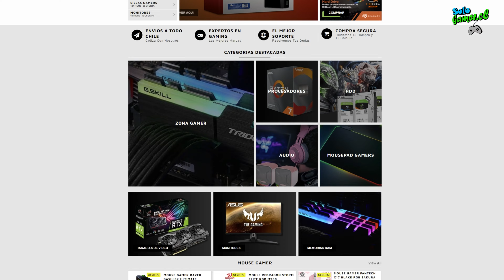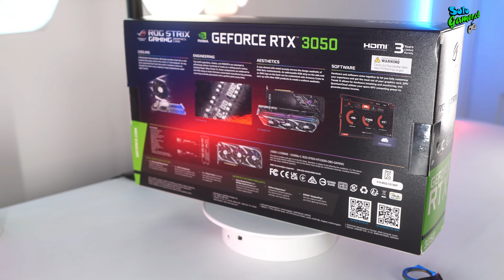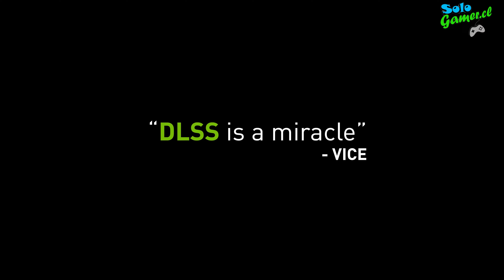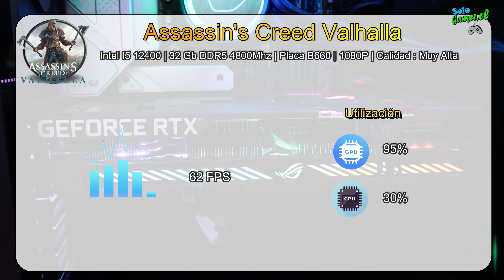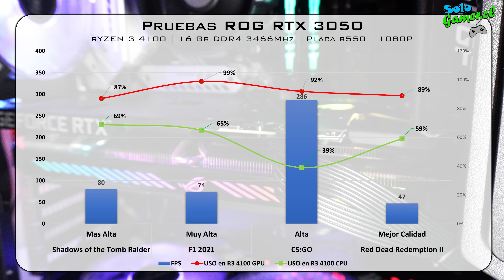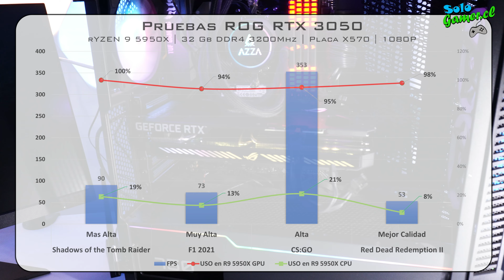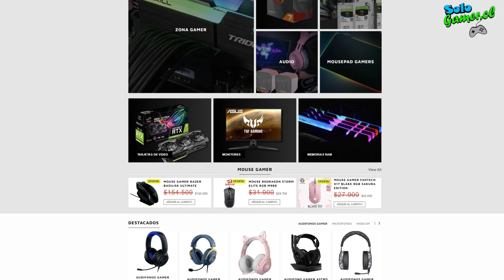Review: ROG Strix GeForce RTX™ 3050 OC Edition 8GB - Power by PCCOM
¡Hola amigos de SoloGamer!

En esta oportunidad, tenemos la suerte de probar la  ROG Strix GeForce RTX™ 3050 OC Edition 8GB, gracias a los amigos de PCCom, que nos enviaron la tarjeta para poder probarla. Si bien es cierto ya vimos el buen rendimiento de la RTX3050, en esta oportunidad ASUS lo llevo a otro nivel. Le dejaremos el link de PCCom, donde tienen esta tarjeta y muchos mas componentes para tu equipo gamer.

Índice:

00:00 Inicio
00:21 Introducción
00:54 Unboxing
02:08 Especificaciones técnicas / Review
02:28 Review
06:32 Pruebas
10:26 Conclusiones.
08:19 Cierre